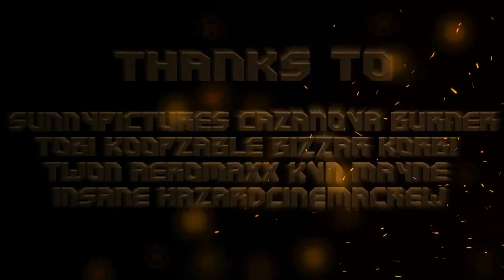DAMAGE | A CS:S Frag Movie by TUCK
Give TUCK a thumbs up for this sick edit!

"Hello guys out there,
finally I finished my shortmovie about various players. The frags are not cheated or staged. I collected demos from everywhere"

"Like you can see the whole movie is edited with Dubstep songs, expect the outro. For this kind of songs I think the lenght of this movie is acceptable.

Big thanks to the artists"

Wanna upload YOUR edit to TXG? You can also make MONEY by uploading to us!